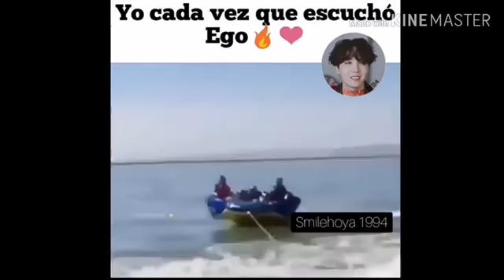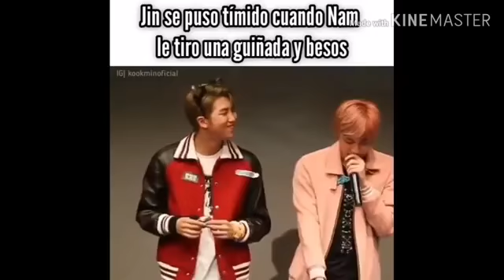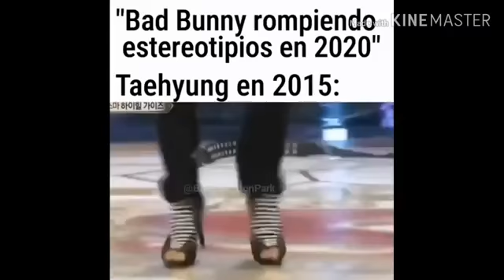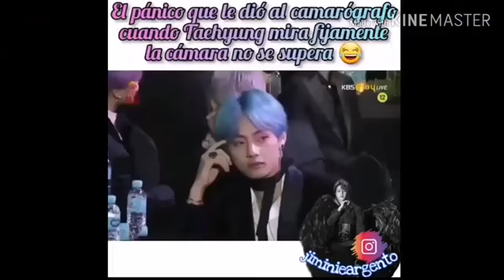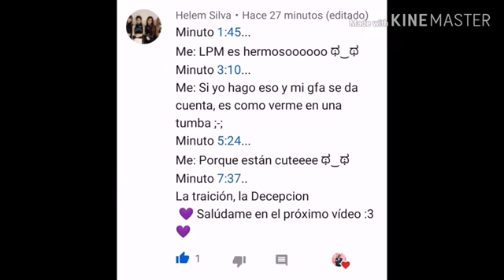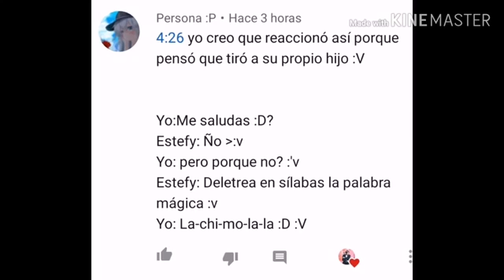Memes de bts parte 18